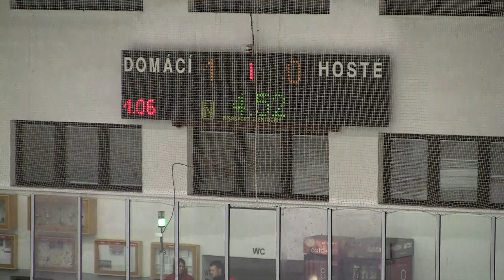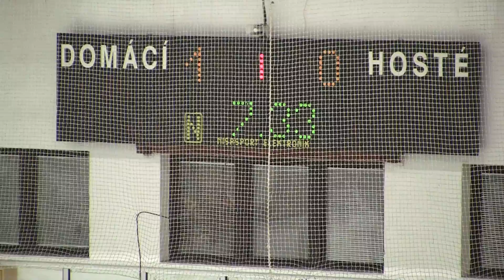20101016 HavlBrod SU_0011.MTS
HC Letci Letňany SU HC Rebel Havlíčkův Brod Extraliga Starší Dorost 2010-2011 Hokej Czech Midget Extra League Ice Hockey Prague Praha Canon Legria HF S21